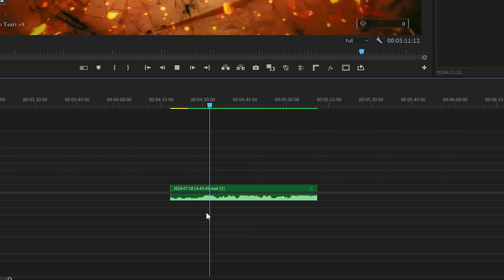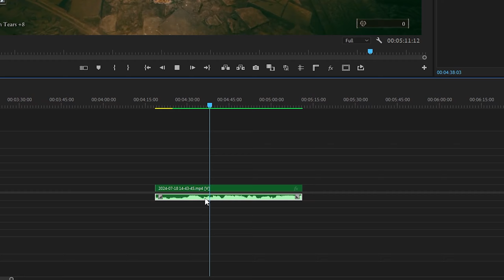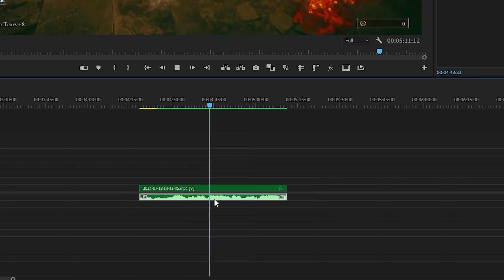Embrace of Elden Ring's Menacing Impaler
Experience the menacing Impaler in Elden Ring's Shadow of the Erdtree! Watch as I delve into the world of Elden Ring and face off against this formidable demi-god, Messmer the Impaler. Get ready for an intense battle in this stunning and immersive game! O Elden ring become mine once again!
More Words so I can seem like an expert at making a cool description

0:00 Intro
0:13 Embrace of Messmers Flame
1:03 A Rage of Flames
3:08 Outro
pineapples belong on pizza